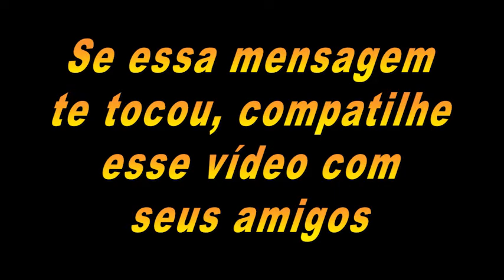Uma Moça Se Desesperou no Seu Trabalho ?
Meu Instagram